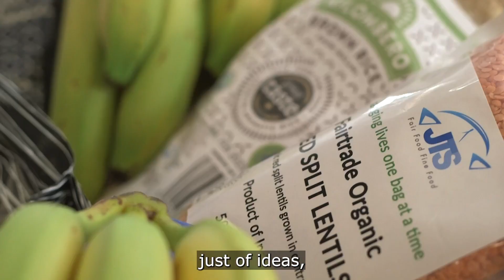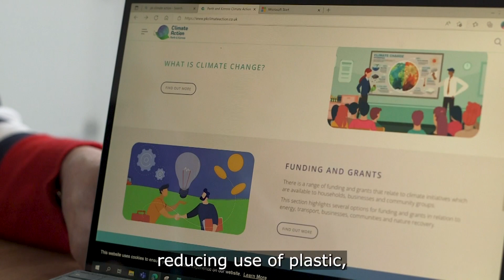Fair Trade Champions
Fair Trade Champions is part of the series of films 'Campaigning for a Fair Trade Future: 10 years as a Fair Trade Nation in communities across Scotland.' The five films were funded by the National Lottery Community Fund, and produced by media co-op.

Scotland marks 10 years as a Fair Trade Nation in 2023, and what's been achieved over the past 10 years, while looking forward to a FairTradeFuture and our continued commitment.
As part of the celebrations to mark the 10th anniversary, at the Scottish Fair Trade Forum, we have worked with Fair Trade communities on these five short films to highlight the continued work of Fair Trade campaigners across Scotland.

With special thanks to Perth and Kinross Fairtrade Zone Group, and Perth and Kinross Council.